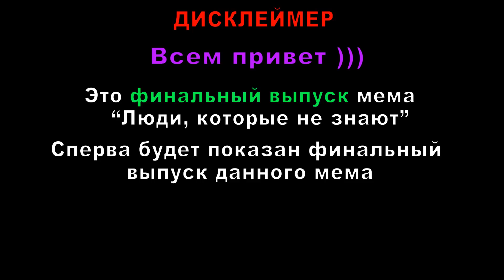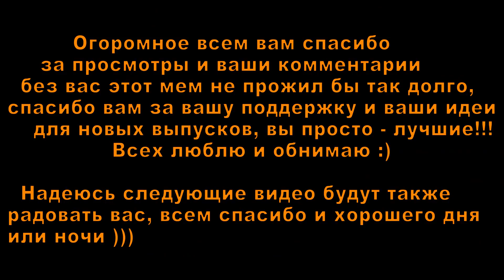Люди, которые не знают - Финал !!!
Да, когда я выкладывал этот мем, я представить себе не мог что он проживет настолько долго, этого не произошло без вашей поддержки и ваших идей для новых видео, большое всем вам спасибо 😌
Заранее прошу не расстраиваться тех, у кого идеи не попали в видео, просто большинство идеи терялось в этом множестве комментариев, а ютуб не позволяет производить поиск среди комментариев 😅😅😅
Вообщем я надеюсь вы оцените финальный выпуск, я старался 😁
И ещё раз огромное всем вам спасибо 😘
Мем: Люди, которые не знают: (Финальный выпуск)
Таймкоды видео:

0:00 - Начало

0:15 - Финальный выпуск

4:25 - Начало сборника "Люди, которые не знают"

37:14 - Конец сборника